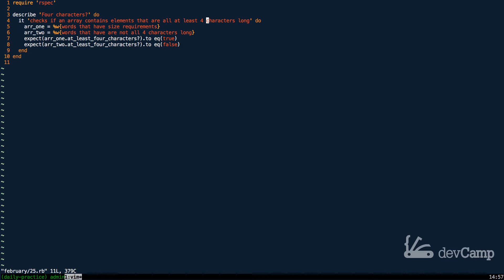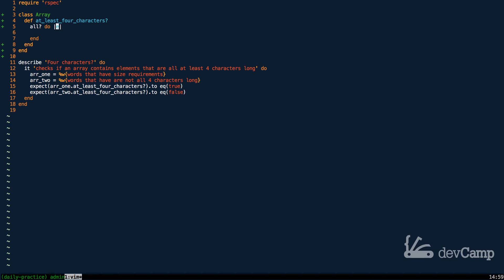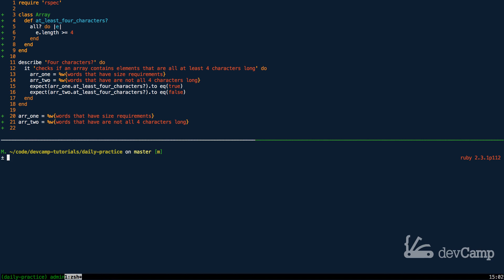Validating the Length of Each Array Element in Ruby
This guide explains how to validate the length of every element in an Array in Ruby.